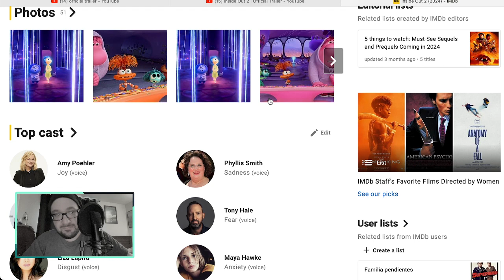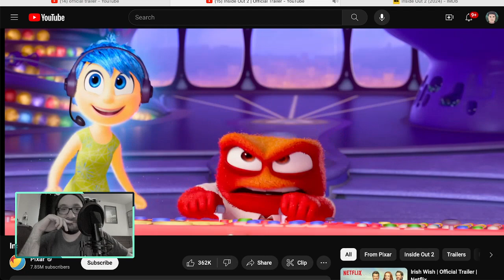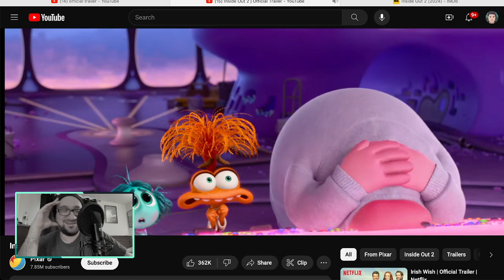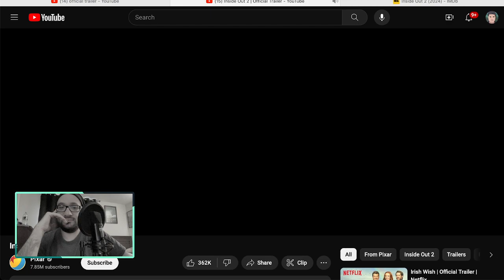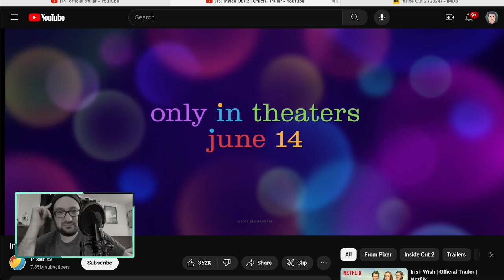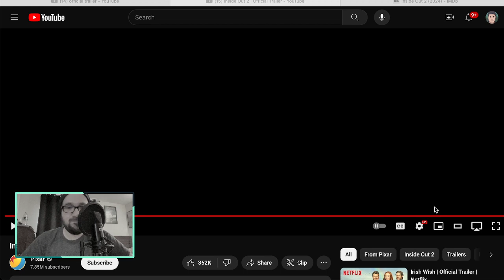Inside Out 2 - Trailer Reaction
My reaction to animated cartoon Inside Out 2 trailer.